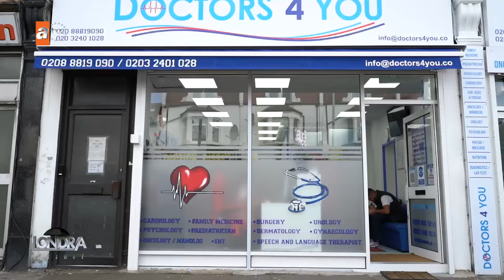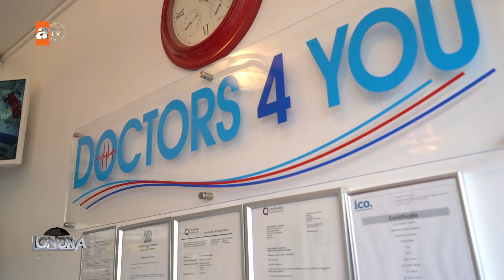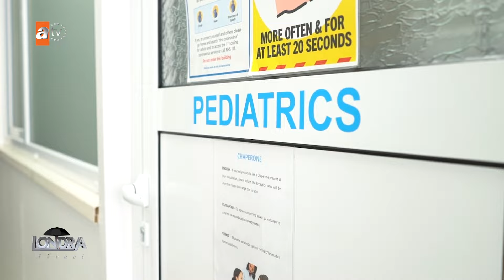Erkeklerin korkulu rüyası prostat - Londra Aktuel 203 Bölüm - Doctors 4 You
Nhs’te görevli Ürolog Doktor Dimitar Ormanov, 20 yıllık tecrübesiyle
haftanin iki günü toplumumuz için Doctors 4 You kliniğinde hizmet
veriyor. Alanında uzman birçok doktorla birlikte Kuzey Londra
Lordship Lane’de bulunan Doctors 4 You kliniğinde kendisini ziyaret
ettik ve erkeklerin korkulu rüyası prostat ile ilgili bilgiler aldik.